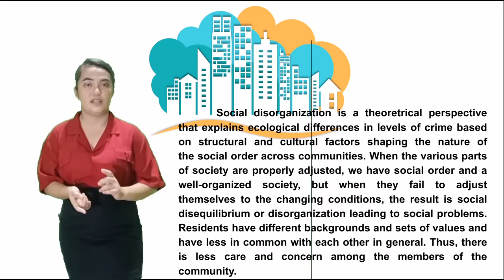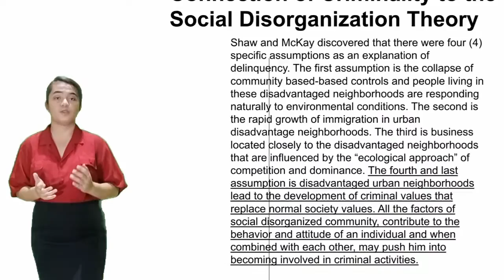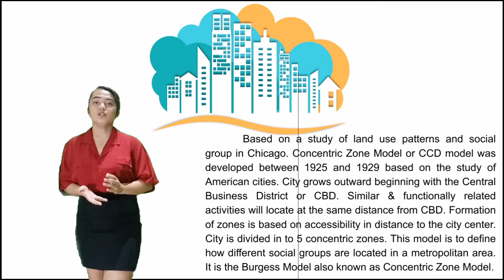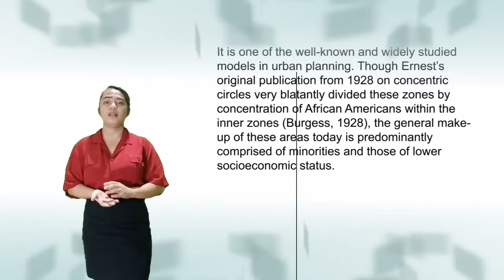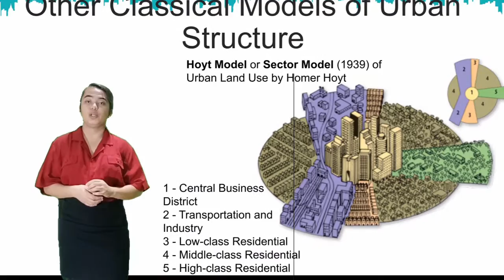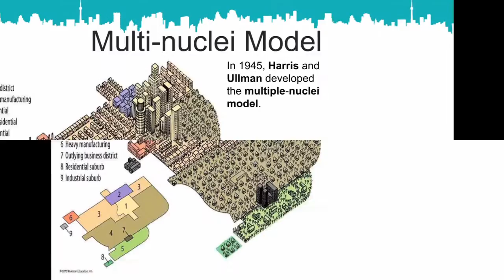Social Disorganization Theory and Concentric Zone Theory (Pareja, Eunice Khate B.)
Video Presentatio